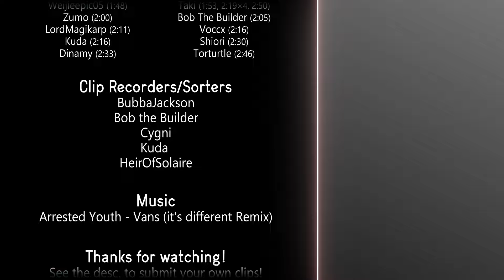"SET ME FREE" - Brawlhalla Montage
A montage edited by rredar.